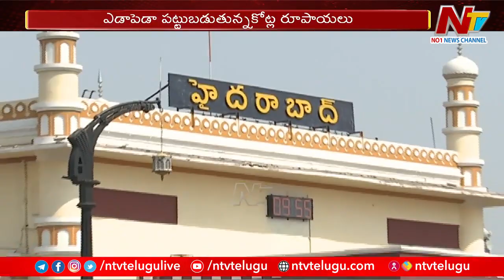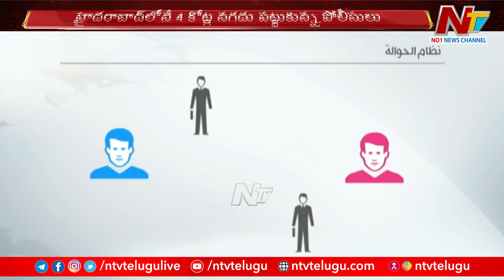ఎన్నికల వేళ భారీగా పట్టుబడుతున్న నగదు | Telangana Election Code | Ntv Live